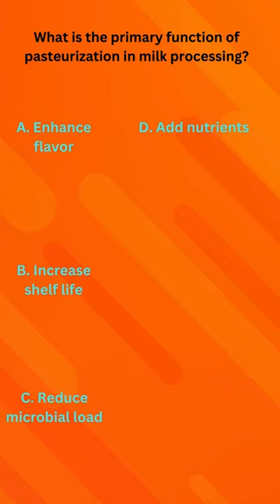"Cheese Science 🧪: Where Curiosity Meets Curd shortsindia cfdt tanuvvas dairy 53